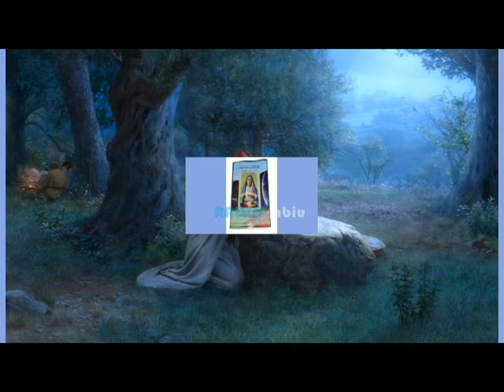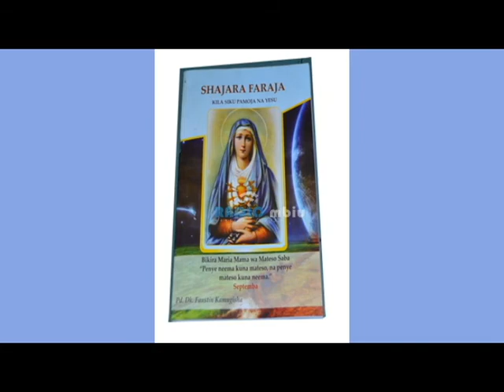SHAJARA FARAJA MAY 22: UNAPOSHUKURU, HUKATISHWI TAMAA